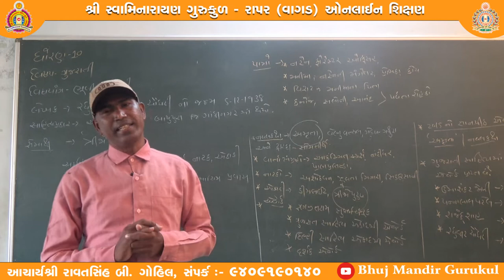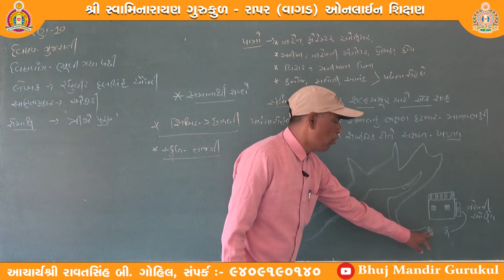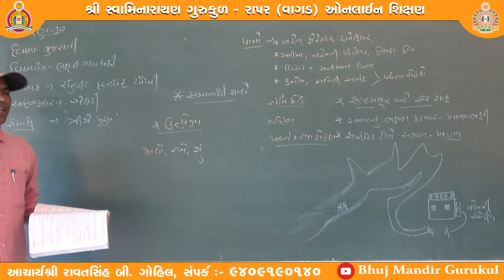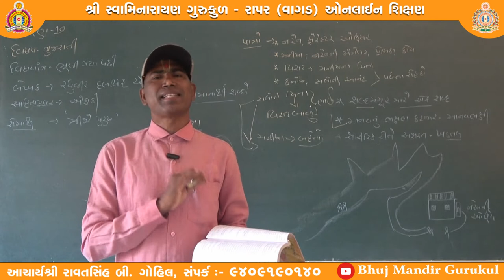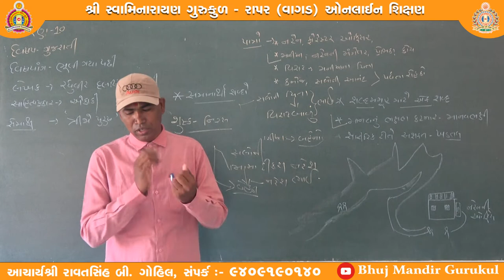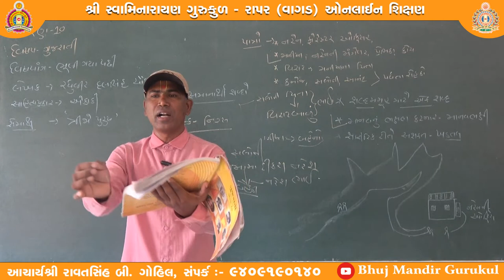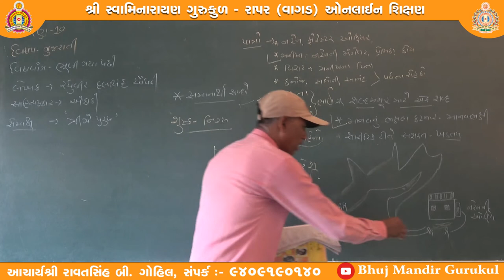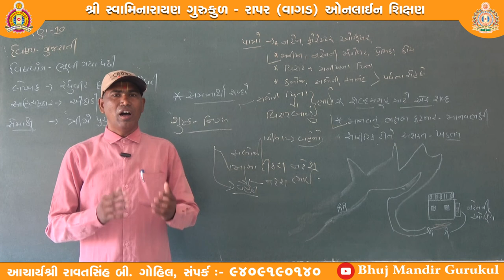ધોરણ-૧૦ (ગુજરાતી માધ્યમ) વિષય-ગુજરાતી, વિષયાંગ-ભૂલી ગયા પછી, શિક્ષક – રમેશભાઈ કે. ડામોર